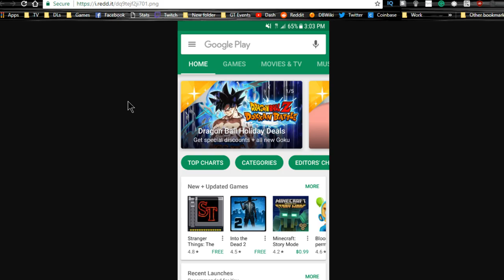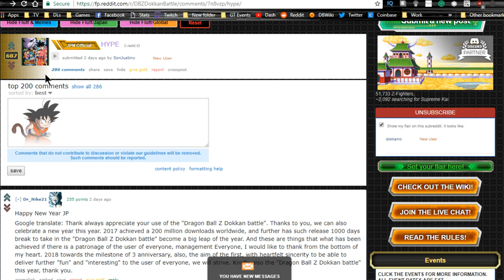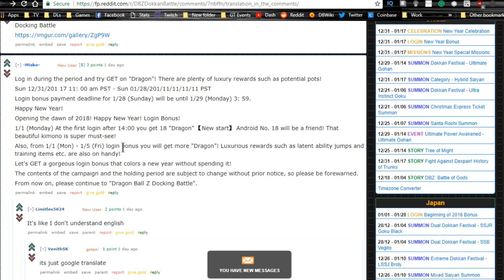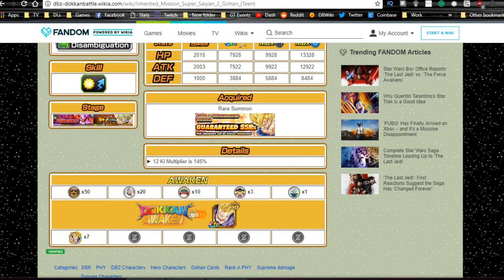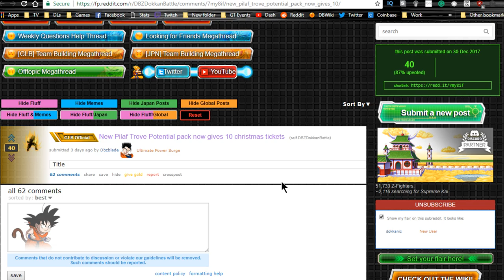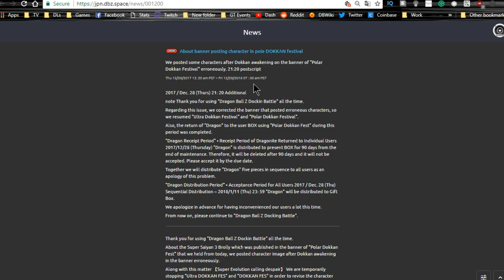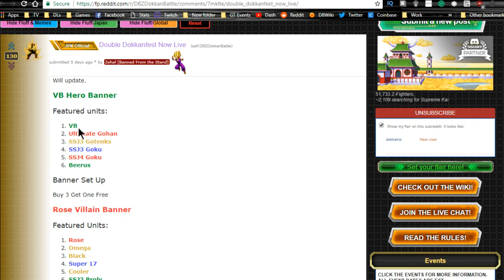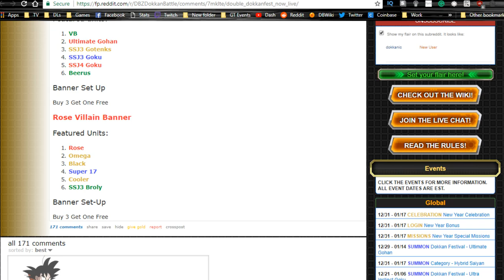Happy New Year! Dokkan Battle News! || DBZ Dokkan Battle